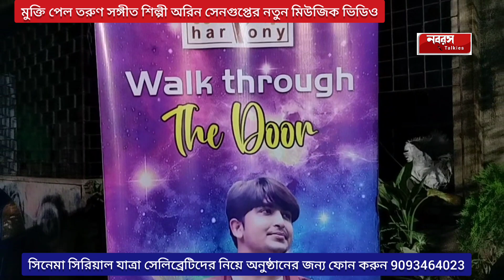অরিন সেনগুপ্তের নতুন মিউজিক ভিডিও মুক্তি পেল । Arin Sengupta | Music Vedio Launch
অরিন সেনগুপ্তের নতুন মিউজিক ভিডিও মুক্তি পেল । বিশেষ অতিথি ছিলেন জনপ্রিয় সঙ্গীত শিল্পী লোপামুদ্রা মিত্র, সঙ্গীত পরিচালক জয় সরকার , সৌনক ব্যানার্জী , দেব চৌধুরী সহ আরো অনেকে । Arin Sengupta | Music Vedio Launch